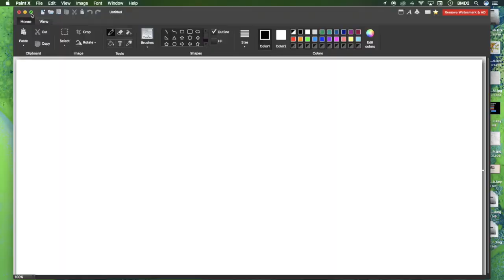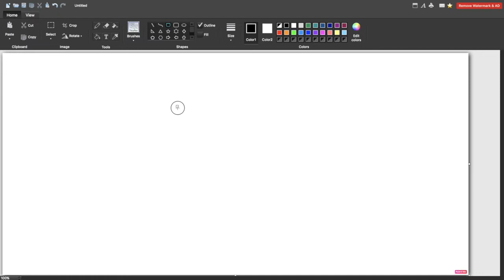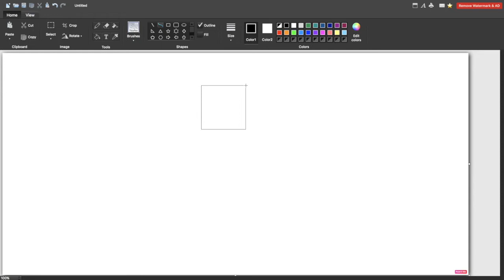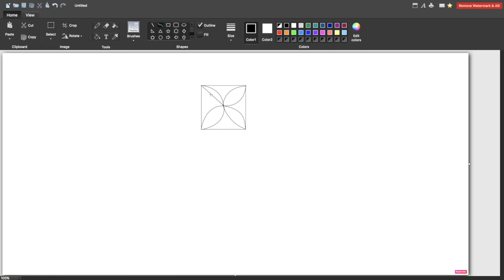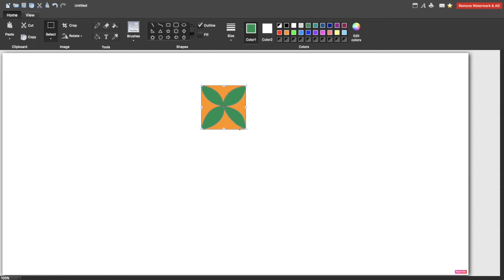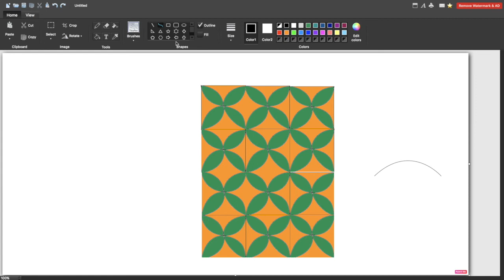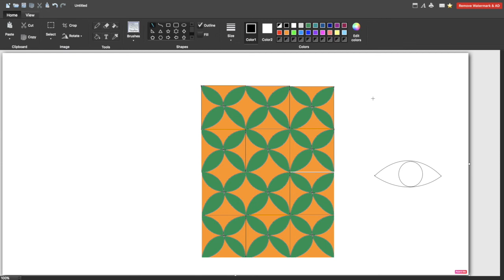DTK KLS 2 PERTEMUAN 7